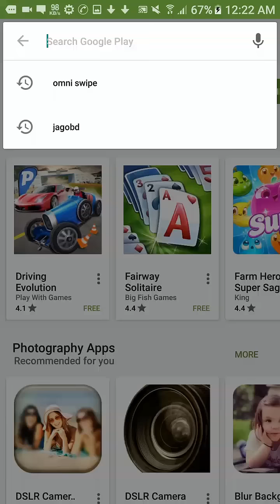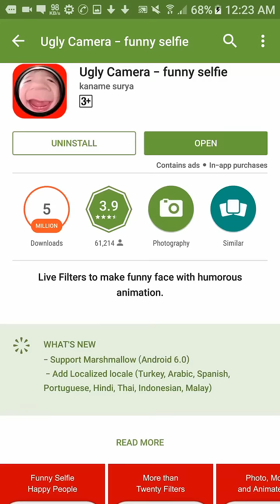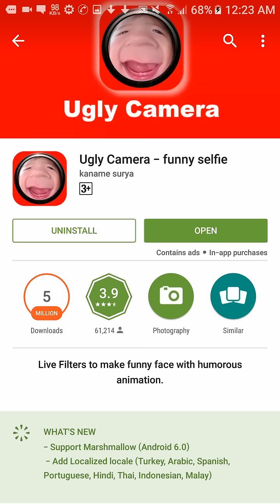১টি মজার অ্যান্ডয়েড ক্যামেরা সফটওয়্যার দিয়ে ছবি তোলে আপনার বন্ধুকে অবাক করে দিন (Funny apps)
১টি মজার অ্যান্ডয়েড ক্যামেরা সফটওয়্যার দিয়ে ছবি তোলে আপনার বন্ধুকে অবাক করে দিন। আর মজা নিন আনলিমিতে

If you like my video Please:

Like|Share|Comments